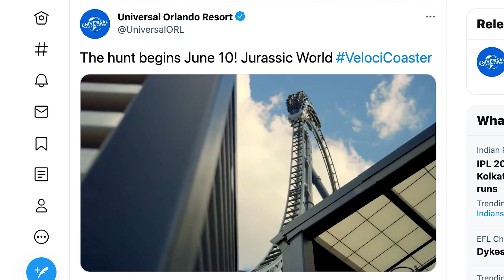Theme parks are reopening! | dispatch - theme park news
It's that time of the week again! This week: Velocicoaster set to open on the 10th of June, Shaman at Gardaland is re-tracked and UK theme parks reopen!

VIDEO SCHEDULE:
00:00​​​​ Introduction
00:08​​​ Velocicoaster set to open on 10 June
00:42​​​​ UK theme parks reopen
02:11​​​​ Wooden Dragon Roller Coaster testing
02:38​​​​ Avengers Campus set to open on 4 June
03:22​​​ Shaman at Gardaland re-tracked
03:55​​​​ Outro